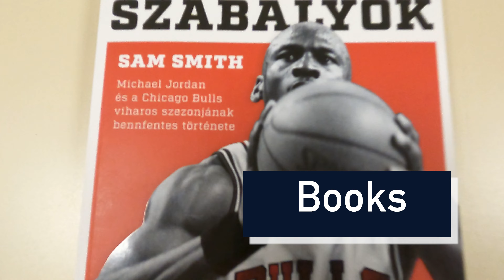10 Things Almos Szedlak Can't Live Without | 10 Essentials